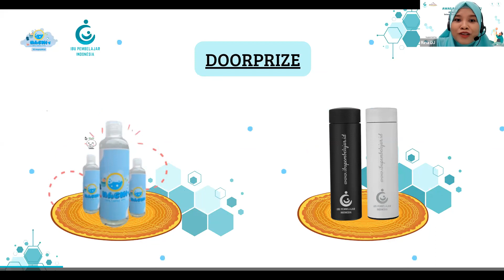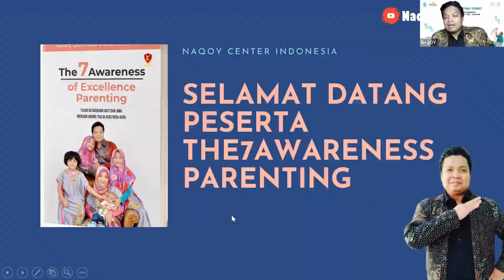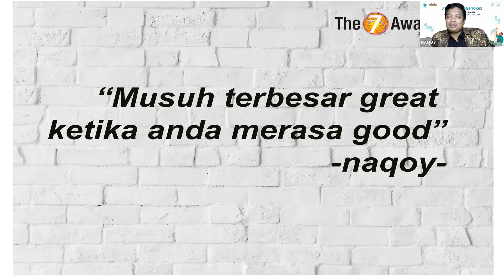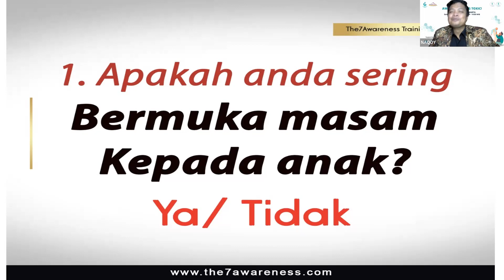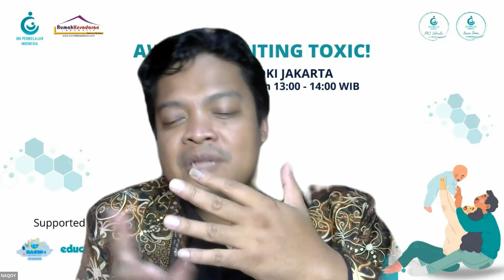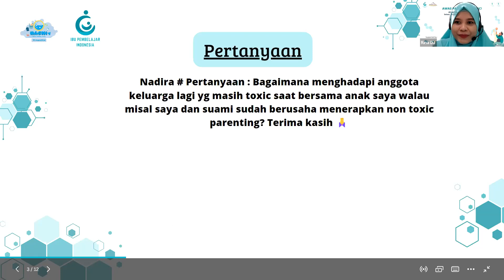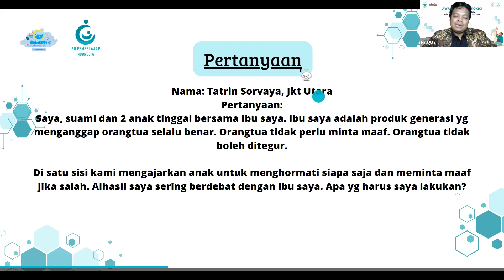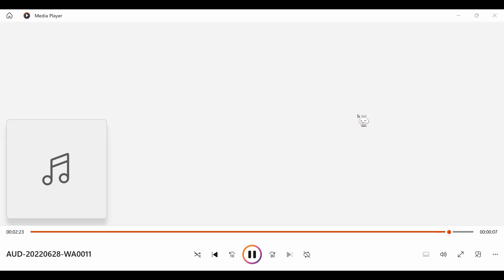Awas Parenting Toxic !!